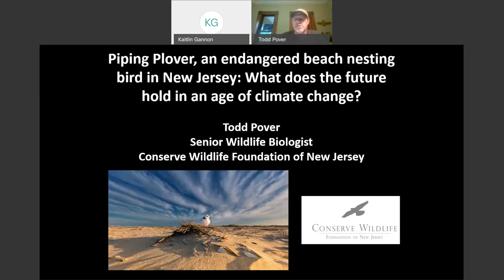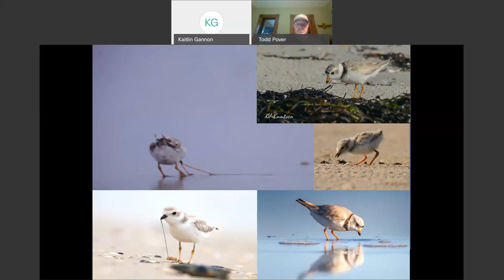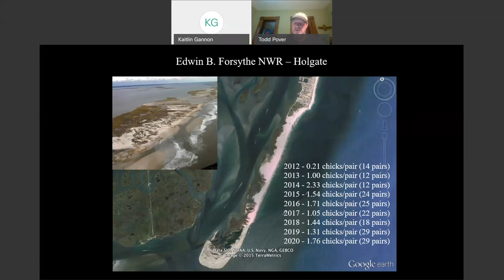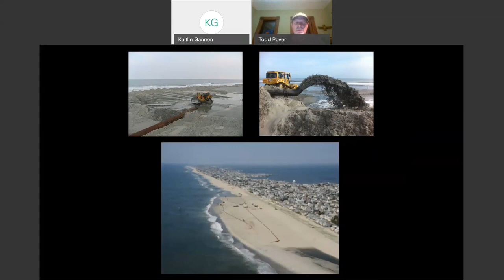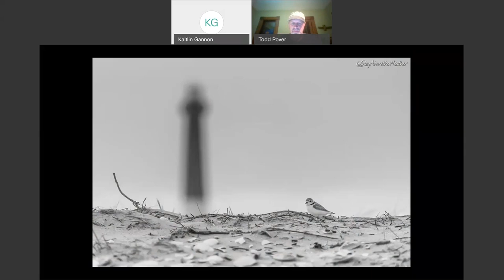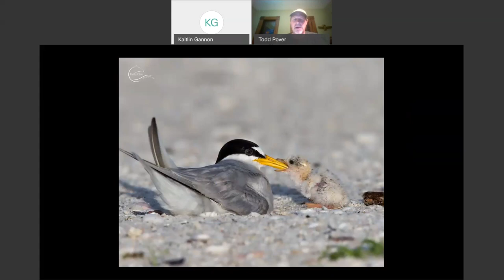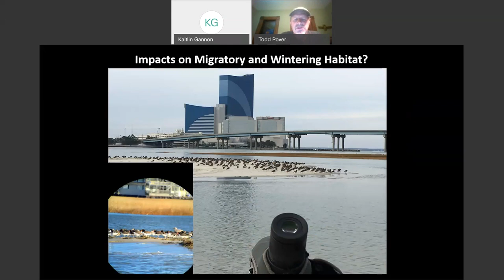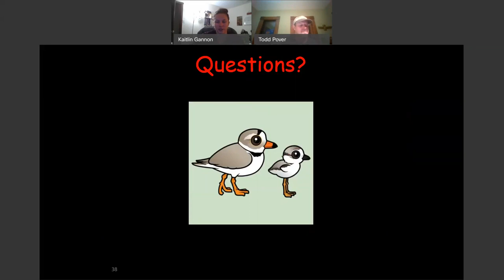Eco Evening: "Beach Nesting Birds in NJ: What might the future hold in an age of climate change?"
New Jersey's beach nesting birds, many already endangered in the state and struggling to hold on, now also have to deal with climate change. As ground-nesters living in a dynamic coastal habitat, they would seem to be highly vulnerable to sea level rise and other climate factors, but they also have unique behaviors and habitat preferences that make them an interesting case study. Join Todd Pover, Senior Wildlife Biologist at Conserve Wildlife Foundation of New Jersey, to learn about recent breeding trends and how the future might look for these species based on his 25 years of experience studying them.

What are Eco Evenings?
Our Ecological Evenings program consists of a collection of presentations by scientists and professionals to inform the public of current coastal issues, science research and to inspire appreciation for the natural world.